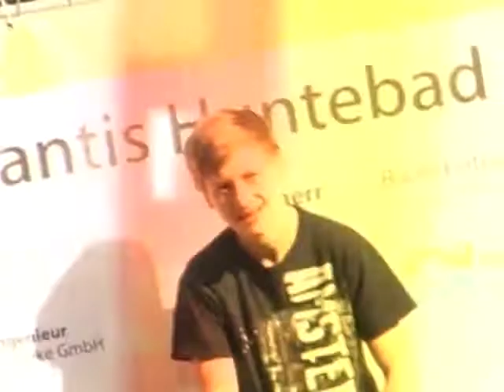Felix Wagner short skateboard part 2011 Oldenburg Groningen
alles was in 2011 so an footy zusammengekommen is zusammengeschnitten
spots aus Oldenburg und Groningen
Moschäk switch heeflip